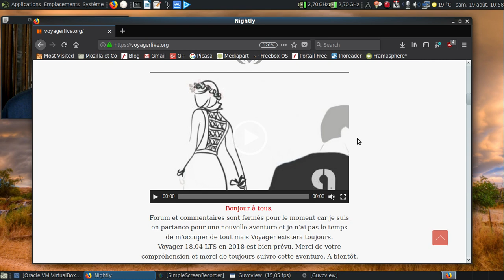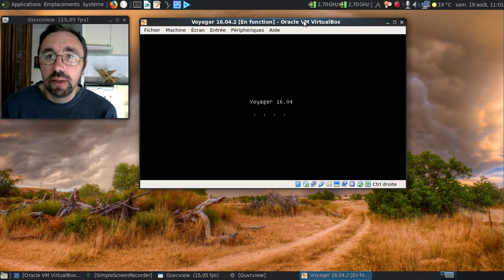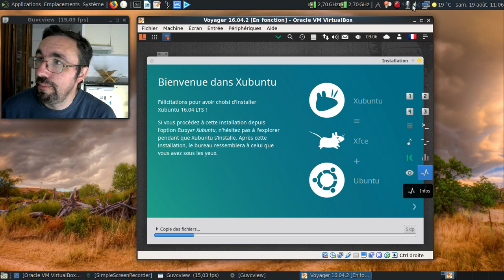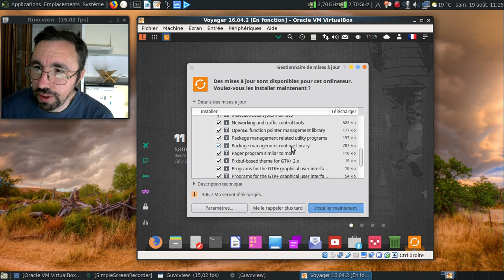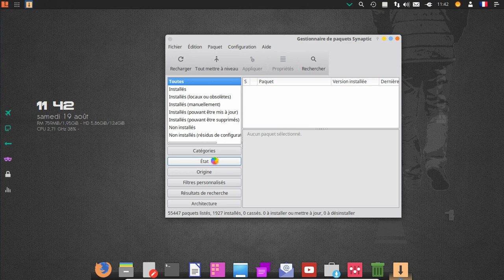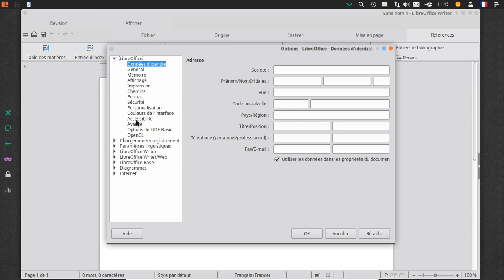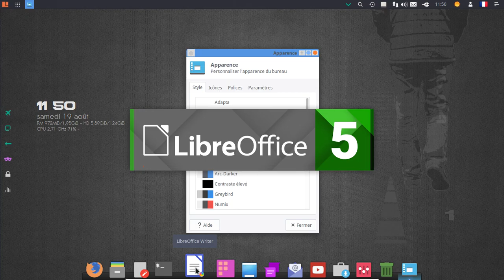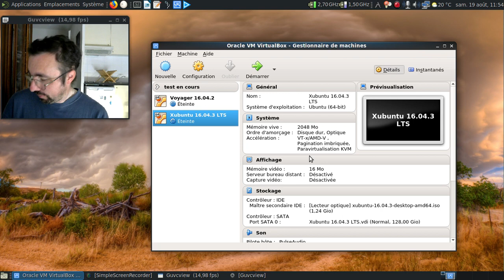Voyager Live 16.04.2 LTS : un voyage qui finit mal ?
Horodatage :

00:39 : une annonce qui donne vraiment envie de télécharger le système...
01:05 : une simple remarque pratique basée sur l'annonce du site...
01:39 : la page des notes de publications de la 16.04.2 LTS
02:22 : essayons le téléchargement via bittorrent pour gagner du temps...
02:35 : uniquement la version 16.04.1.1 en torrent ? Gnn ?
02:50 : la Xubuntu 16.04.3 ne pèse que 1,3 Go... Pourquoi ?
03:26 : lancement de la machine virtuelle
04:25 : ah, le manque de cafféine dans le sang... :D
05:06 : début du chargement de l'interface...
05:32 : l'interface est enfin chargée...
05:52 : point culture ? Fait :D
06:04 : une interface un brin surchargée...
06:12 : trop copieux à mon goût... Je vous conseille de (re)voir "L'aile ou la cuisse" de 1976...
06:45 : un tour du propriétaire...
06:55 : pourquoi installer un antivirus sur une station de travail GNU/Linux ?
07:10 : tiens, Corebird est encore en vie ?
07:50 : lançons l'installateur...
08:50 : maintenant que tout est prêt, on lance le processus d'installation...
09:06 : mise en pause de la vidéo
09:07 : 15 minutes plus tard dans la vie réelle
09:26 : on redémarre...
10:11 : lightdm est chargé...
10:51 : et l'interface presque entièrement :)
11:15 : pas loin d'un Go consommé au démarrage ?!
11:57 : lancement de l'outil de recherche de mises à jour...
12:22 : que 300 Mo de mises à jour ?!
12:30 : c'est vrai que c'est ultra indispensable un antivirus sur un poste de travail GNU/Linux...
13:13 : lancement de l'installation de mises à jour
13:33 : deuxième mise en pause de la vidéo
13:34 : 13 minutes plus tard dans la vie réelle
14:13 : on rédémarre pour de bon :)
15:29 : on est enfin sous la Voyager Live...
15:32 : le pleine écran, c'est pas ça :(
15:49 : le gestionnaire d'affichage est cassé ?
16:01 : allons-y à la hussarde...
16:24 : ça va mieux, non ?
16:45 : on va voir ce que nous dit Synaptic...
17:35 : nettoyons le système...
18:48 : et la liste des dépôts ?
18:58 : une liste effrayante de dépôts disponibles :(
19:37 : un terminal déroulant ? Pourquoi pas ?
19:50 : lançons LibreOffice...
20:06 : LibreOffice en mode "ruban", encore expérimental...
20:33 : encore un outil à l'affichage explosé ?!
20:58 : essayons de récupérer un LibreOffice utilisable...
21:14 : toujours autant explosé l'affichage de LibreOffice :(
21:44 : un émulateur de terminal qui ne permet pas l'agrandissement de l'affichage des caractères ?!
22:15 : les outils en ligne de commandes sont bloqués par XFDashboard...
22:50 : lançons Mozilla Firefox pour voir ce qu'il donne :)
23:04 : une page de démarrage à l'utilité douteuse :(
23:28 : même si mon blog semble être dans la liste proposée, c'est trop compliqué de laisser about:home par défaut ? :)
23:46 : proposer un bloqueur de publicités, cela n'aurait pas été mieux ?
25:00 : et si on changeait le thème proposé par la Voyager Linux ?
25:23 : oh, LibreOffice semble être de nouveau fonctionnel ?
25:49 : arrêtons le massacre...
26:00 : petite expérience pour finir...
26:27 : créons une machine virtuelle pour tester la vitesse de chargement en live de Xubuntu...
27:13 : lancement de la machine virtuelle
27:58 : début du chargement de l'interface de Xubuntu :)
28:12 : une quinzaine de secondes plus tard... Donc au bas mot, 5 secondes plus rapide que l'interface de la Voyager Linux...
28:15 : dommage que l'affichage soit planté :(
28:35 : conclusion